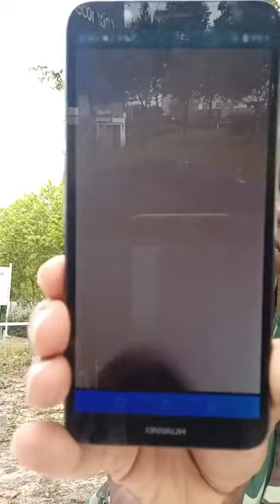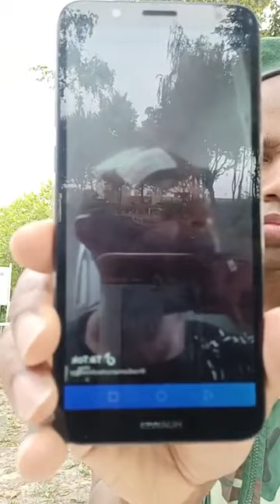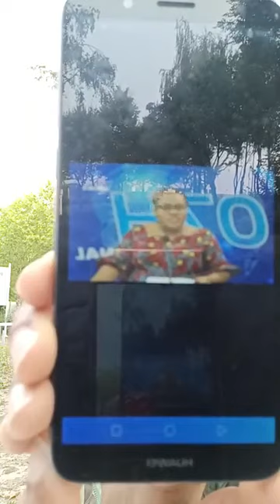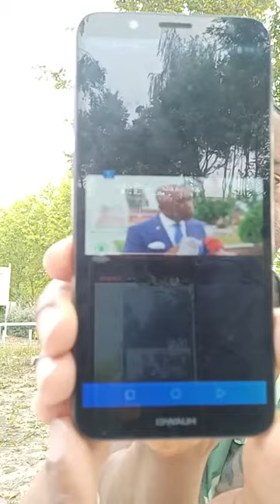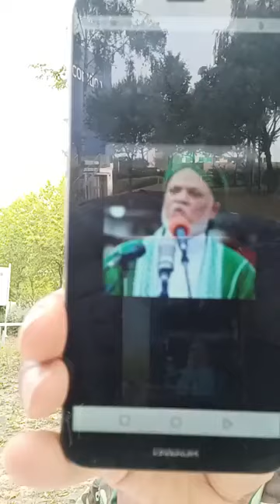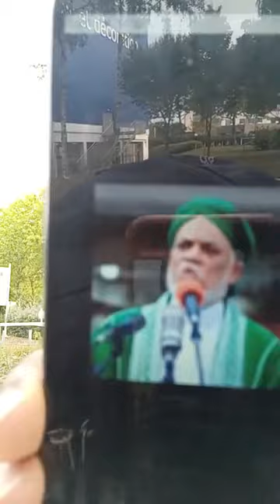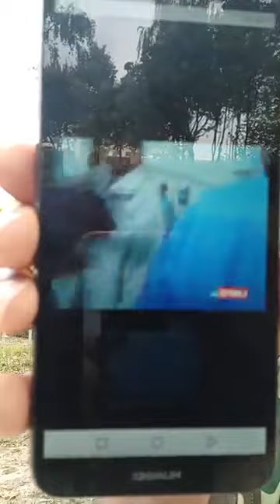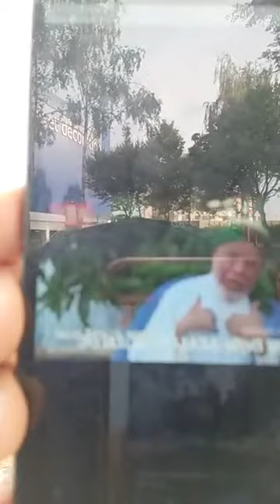"Sambi mérite d'aller en pris*on"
"Daula Yahaki prépare du Mapindouzi..."